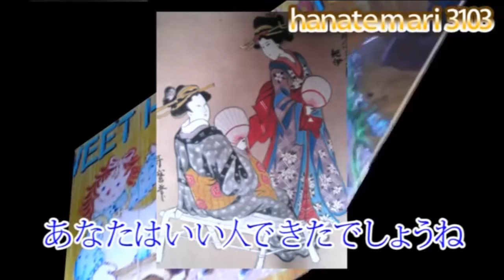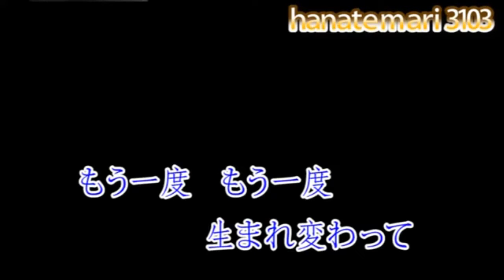木村好夫 お久しぶりね 花のステージＫ＆Ｍ＝1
「 なりすまし、嫌がらせチャンネルについて 」
hanatemari3103 に似たチャンネル名など複数作り、なりすましや嫌がらせをして
姉妹チャンネルと称していますが当チャンネルとは一切関係ありません。